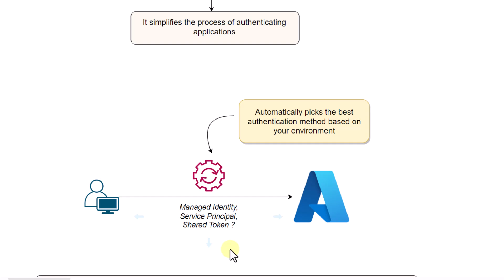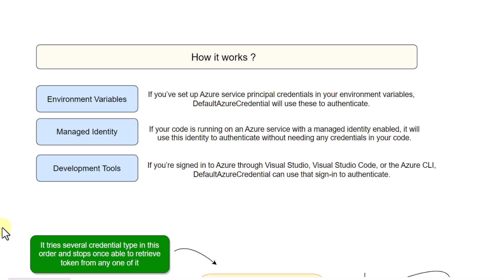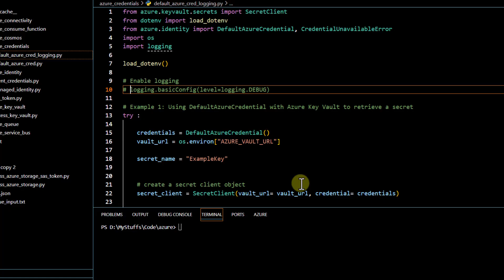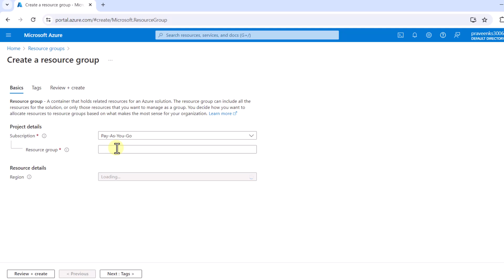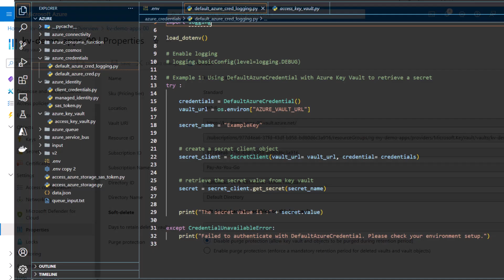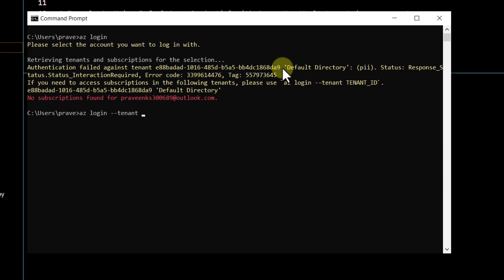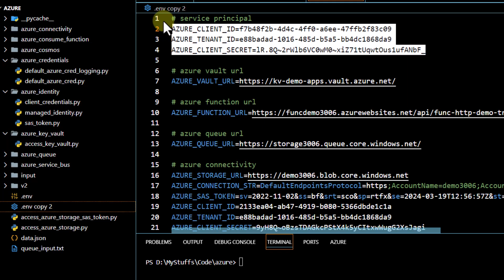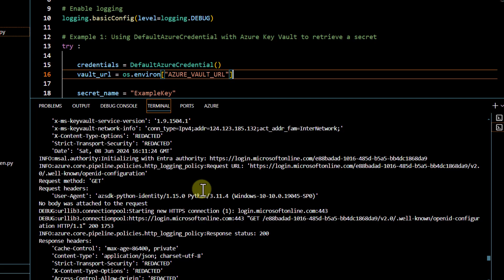11. Azure using Python SDK : What is DefaultAzureCredentials and How to use it ?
In this video, we will cover what is DefaultAzureCredentials ? What is the benefit of it and how to use it ?

Chapters :
0:00 What is DefaultAzureCredential ?
0:35 Local vs Azure Deployment
1:39 DefaultAzureCredential : How does it work ?
2:26 How does it check for different credentials ?
3:17 Benefits of using DefaultAzureCredentials
3:55 Overview : Accessing Key vault using DefaultAzureCredentials
4:28 Demo : Accessing key vault using DefaultAzureCredentials without any credentials
9:06 Demo : Access key vault using DefaultAzureCredentials using Azure CLI
11:19 Demo : Access key vault using DefaultAzureCredentials using Service Principal

Interested in Generative AI, Check this Udemy course on Query your custom documents using LlamaIndex :

Looking for interview guide on Kafka ?
If you are planning for interview on real time process and looking for tech questions on Kafka and Spring Kafka, look no further and grab your copy of "75 Interview Questions on Kafka and Spring Kafka".